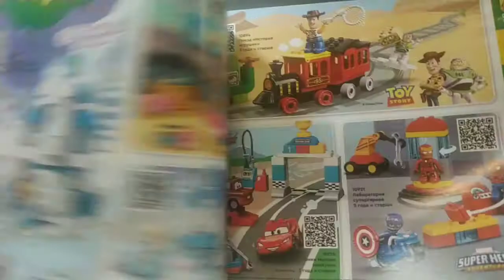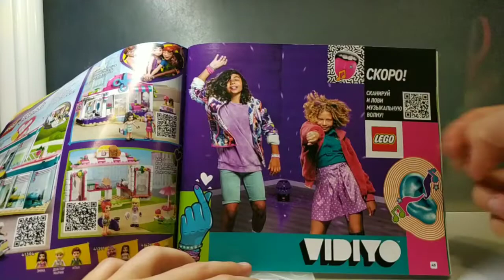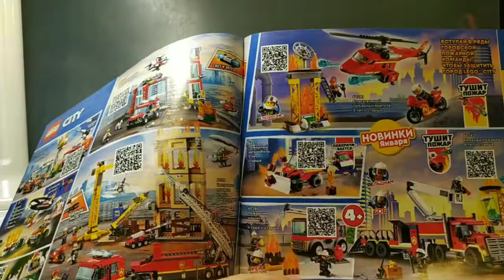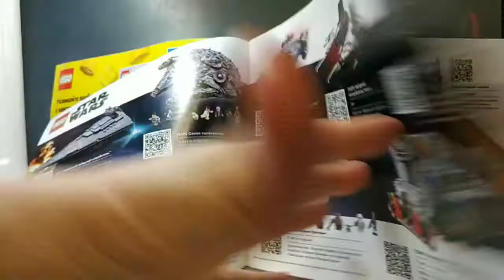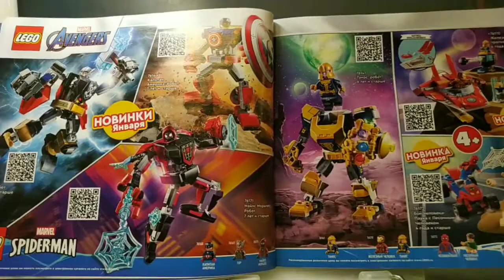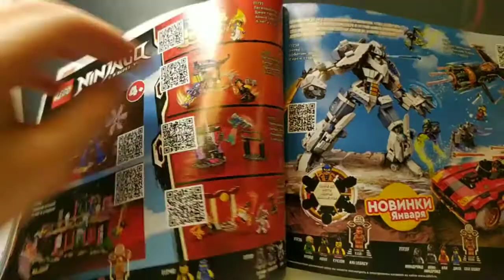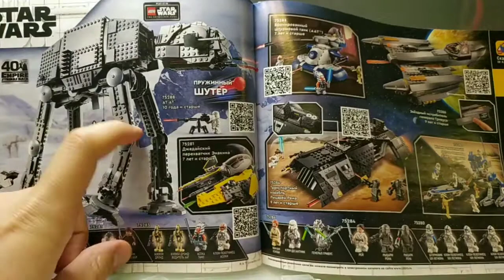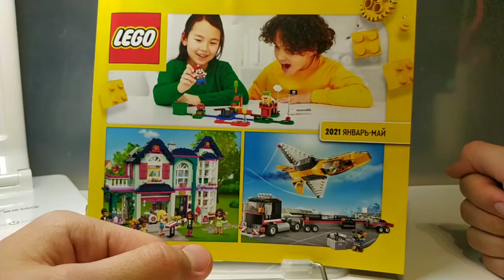Обзор Лего Каталога 2021 года первое полугодие Много новинок!